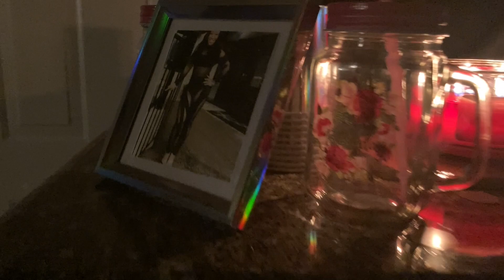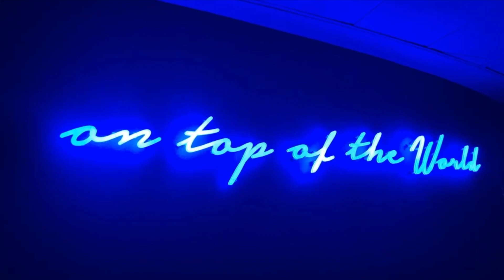DESTINEE 26 💚🎂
this was filmed in May 2023.
I met Destinee when she was 19, and to see her grow into a beautiful and talented young woman has been the joy of my life over the last seven years.
May life take you places you've never dreamed of, Baby girl 💚 I love you sooooo much!
This vlog is just a snippet of how foolish we are lol you would've thought we saw each other yesterday.